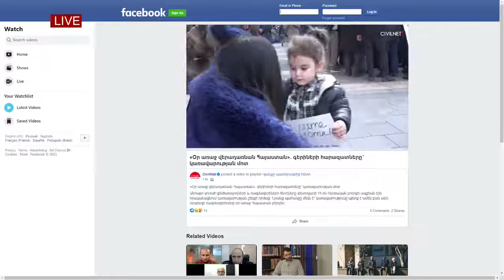LIVE. Պետական պարտքը և ծախսերի արդյունավետությունը